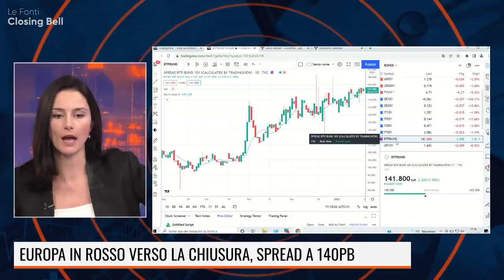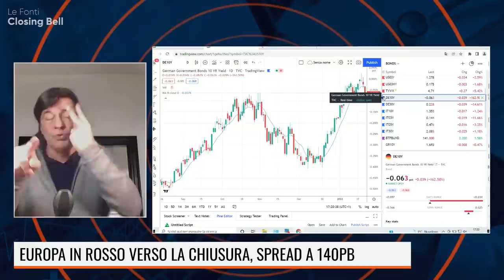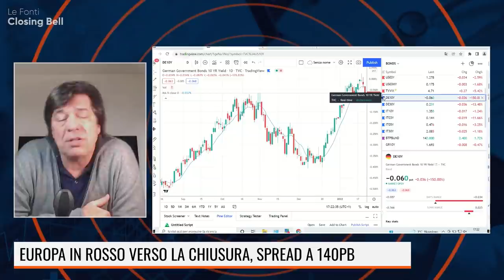EUROPA CHIUDE IN ROSSO, RENDIMENTI BOND IN CALO, DOLLARO STABILE.